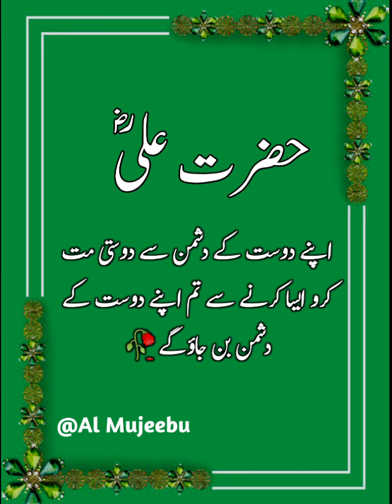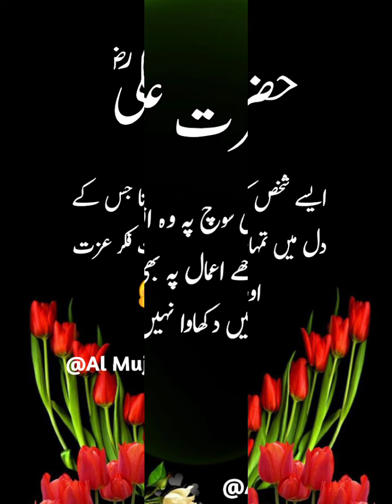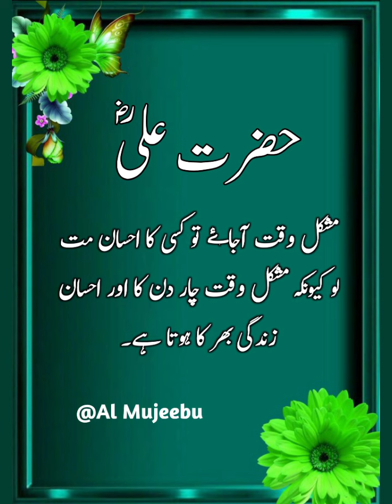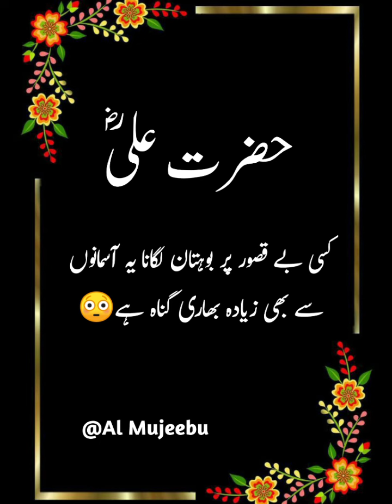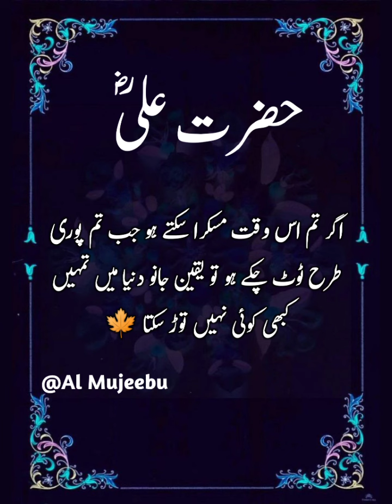Top 23 Hazrat Ali Quotes In Urdu💕| Hazrat Ali Ke Aqwal e Zareen | Part 01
حضرت علی رضی اللہ عنہ کے اقوال .

Top Required

best colection of hazrat ali quotes
quotes,hazrat ali
urdu quotes
hazrat ali quotes in urdu about friendship
hazrat ali quotes about true love
hazrat ali quotes short
hazrat ali quotes in english with
urdu translation